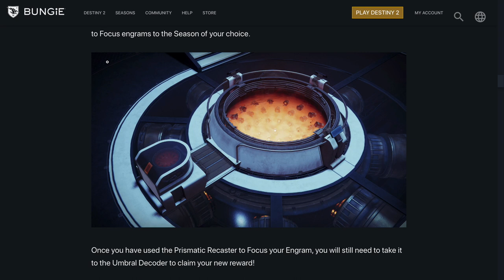Destiny 2 - Umbral Engrams Are Back For Season 13 And Here To Stay!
Loads of news emerging from the TWAB about the upcoming season. I wanted to concentrate on what I think is the best and biggest news - Umbral Engrams and the Prismatic Recaster are making a return and looks as though they are here for good.
The Umbral Engram system from Season of The Arrivals was a form favourite with the Destiny community and its a real positive step in the loot grind.
However the Umbral Engrams have more to them then last time - so come on in and let me break it down for you!

0:00 - Umbral Emgrams and how to earn them in Season 13
2:22 - The All New Prismatic Recaster and where it could be
6:20 - New Lines in HArbingers Mission and Europa Renamed!